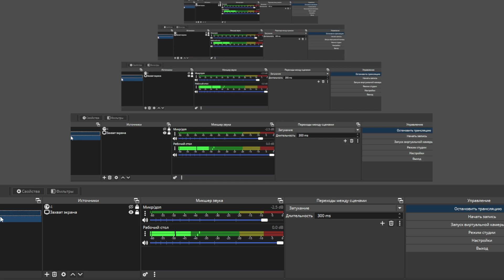🏆2200 - 2500 ELO thx))) delay 25